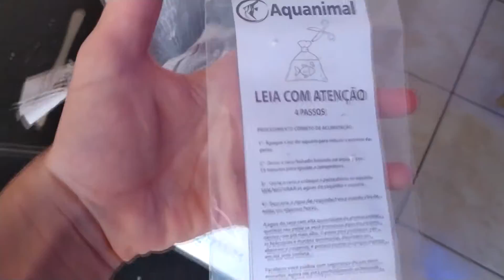Novo Morador Do NANO REEF | Goby Yellow Watchman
Nesse vídeo mostro o mais novo morador no MEU NANO REEF, espero que gostem.